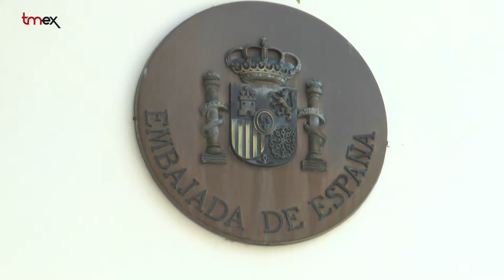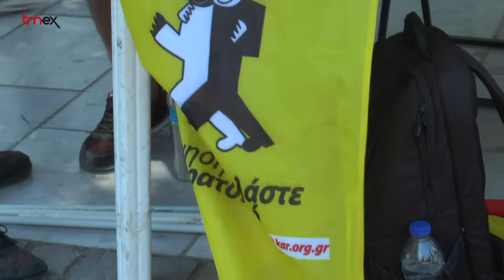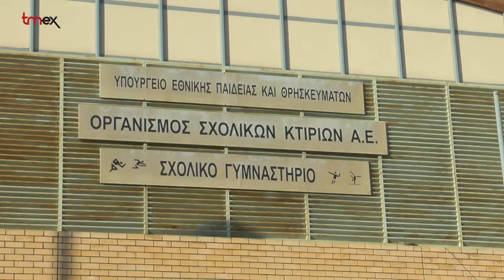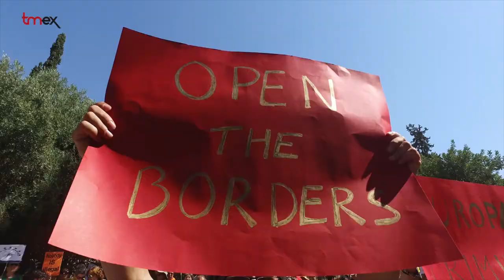Caravana a Grecia – Última Etapa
Caravana a Grecia: Abriendo Fronteras.
Etapa Final: Visita a la Embajada en Atenas y regreso a España

Una pequeña delegación de la caravana acudió a la embajada de España en Atenas el viernes 22. Teníamos una cita para trasladar de viva voz nuestras demandas y quejas. Pero para nuestra sorpresa no nos prestaron la atención esperada como ciudadanxs españolxs porque el cónsul no nos recibió en territorio español sino en la calle y sólo pudimos mantener una conversación de diez minutos.

Nos parece una falta de respeto hacia las 20 plataformas y las 300 personas que hemos viajado hasta aquí. La caravana pide al Gobierno Español que cumpla con sus compromisos para acoger a los refugiados y migrantes y medidas concretas como que se abran las embajadas para ayudar a canalizar las peticiones de asilo.

En Atenas pernoctamos en el Polideportivo de Nea Filadelfia, una pequeña localidad situada a siete kilómetros de la capital griega. Allí el alcalde nos dio la bienvenida y recordó como la localidad se creó en parte con migrantes turcos.

Nuestra semana de protestas pacificas terminó el sábado 23 ante la embajada española. Allí más de 500 personas expresamos con performances, canciones, gritos como “Europa canalla abre la muralla” “ No en nuestro nombre”o “vergüenza” mostramos nuestro rechazo a cómo la Comisión Europea y nuestro Gobierno están gestionando la crisis de los refugiados y pedimos que se anule el Tratado con Turquía.

Todo esto ocurrió bajo la atenta mirada de la policía antidisturbios griega que había formado un muro frente a la embajada. Al grito de “Ningún ser humano es ilegal” rompimos y quemamos varios pasaportes. Era el acto simbólico final . Ahora emprendemos el viaje de vuelta casa. En las despedidas salieron las emociones contenidas tras siete días de lucha juntxs. Todxs hemos conocido a personas valientes y comprometidas , Seguiremos trabajando en la defensa de los Derechos Humanos.